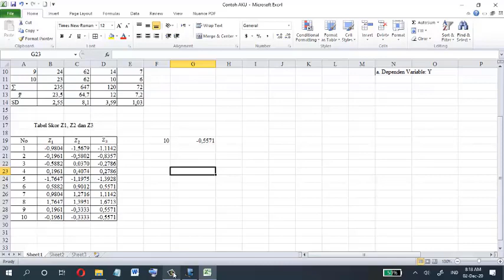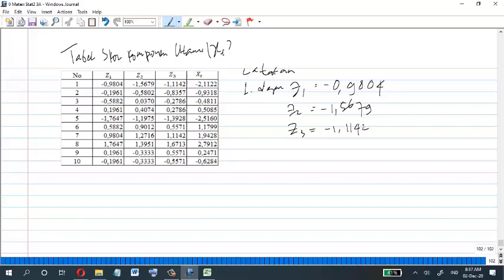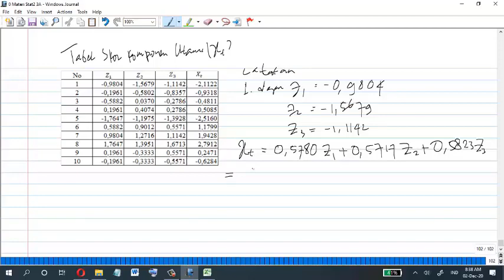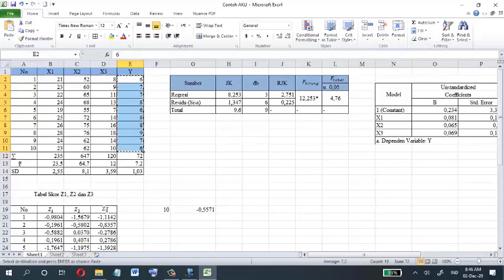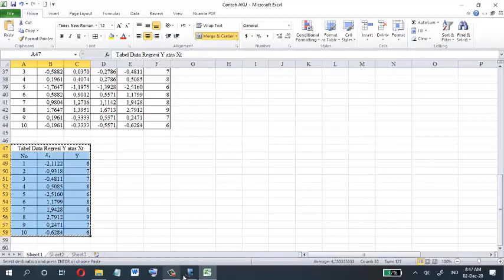Stat 54 Analisa Regresi Komponen Utama. Bagian 4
Stat 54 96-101. Analisa Regresi Komponen Utama. Bagian 4
Pembahasan tentang
c. Proses Iterasi
d. Menentukan Persamaan Komponen Utama
e. Menentukan Nilai Eigen dan Sumbangan Komponen Utama
f. Mengukur Tingkat Keeratan Hubungan Variabel Asal dan Komponen Utama

Referensi:
Kadir. StatistikaTerapan: Konsep, Contoh dan Analisa Data dengan Program SPSS/Lisrel dalam Penelitian. Jakarta: Rajawali Pers, 2015.. h. 222